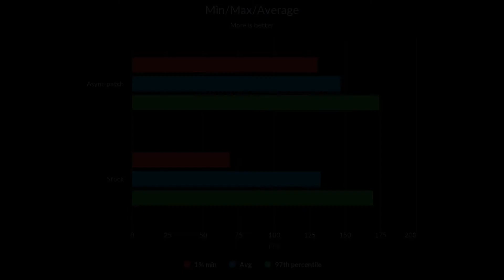BF4 | DXVK Async patch test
Driver shader cache and DXVK's state cache were removed before tests.
CPU: Intel i5 9300H @ 2.4GHz
GPU: NVIDIA GeForce GTX 1660 Ti
RAM: 16GB (2x8) DDR4 2666MHz
OS: Arch Linux x86_64
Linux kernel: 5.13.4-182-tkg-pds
NVIDIA Driver version: 465.31 (downgraded due to memory leak in 470 series)
OBS Studio 27.0.1 with NVENC